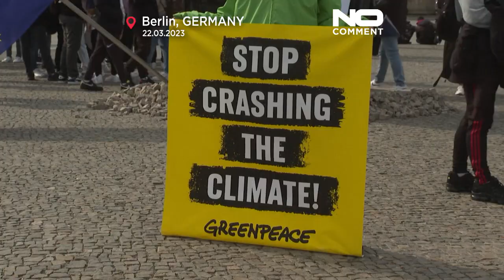شاهد: احتجاج لأنصار البيئة في برلين على موقف الحكومة من محركات الاحتراق الداخلي